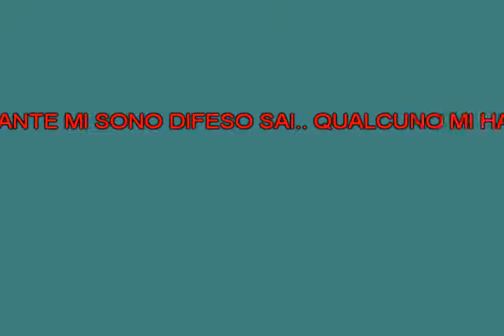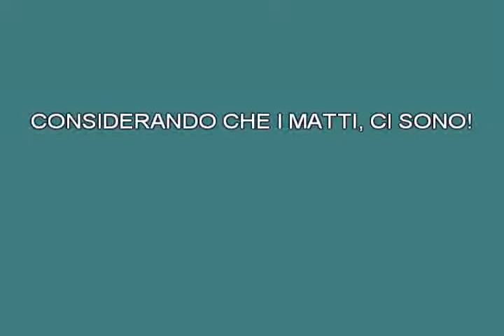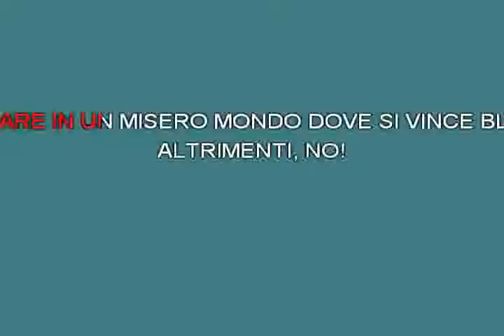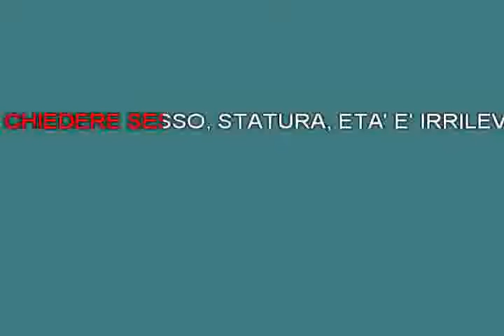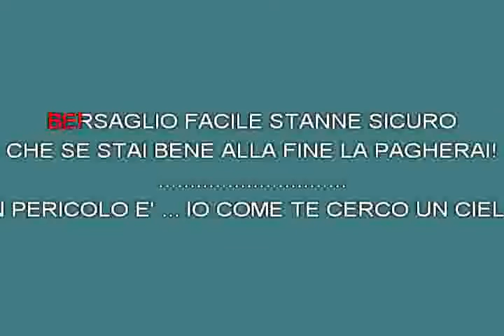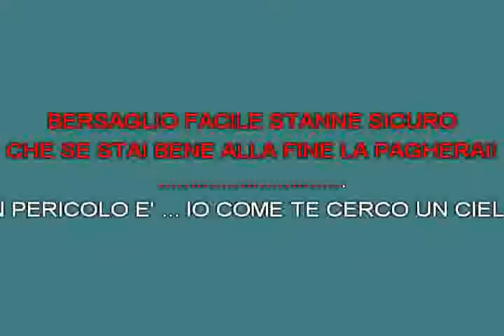Qualcuno mi ha ucciso Zero Renato [karaoke] [karaoke]